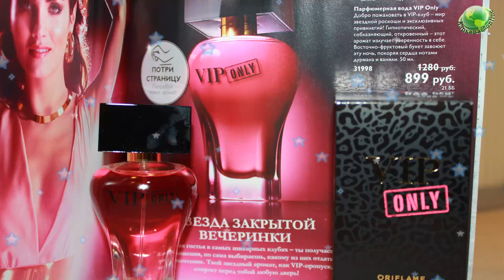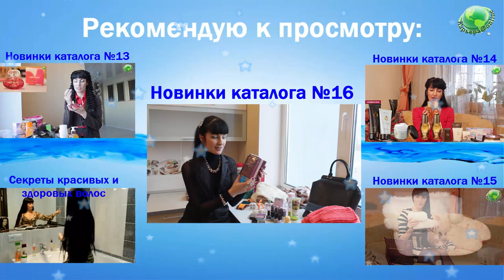Новинки каталога Oriflame №17 с Лилией Донсковой